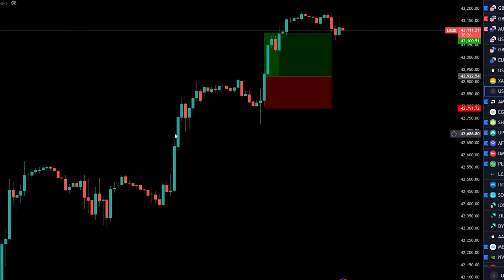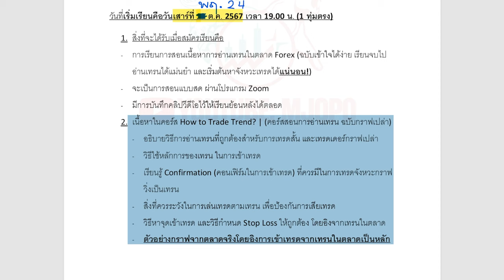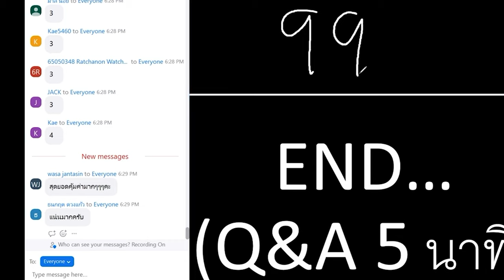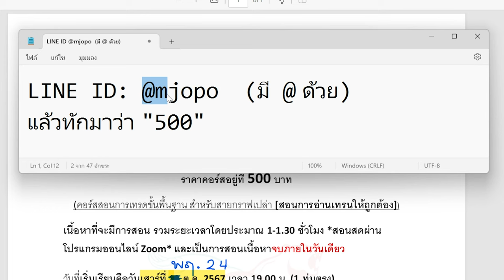รู้เรื่องเทรนหรือยัง ถ้ายัง ผมสอนให้